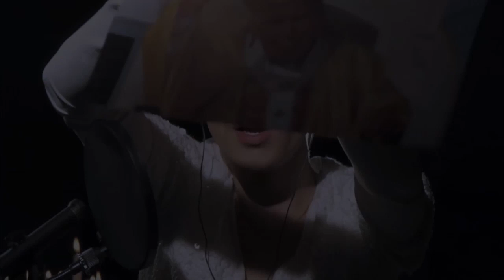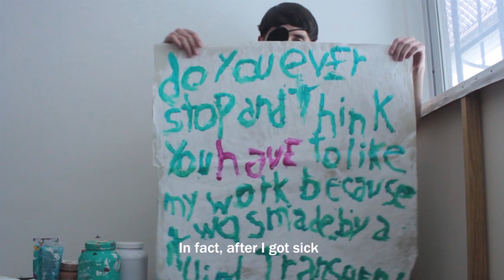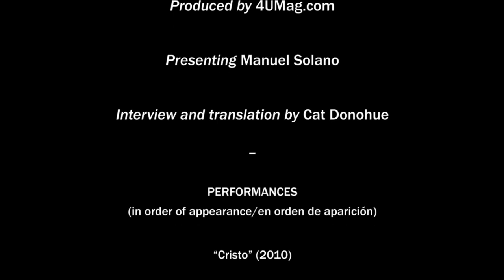CONTROL :: 4UMAG X MANUEL SOLANO (NSFW)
Mexico City performance artist Manuel Solano talks about the year of his life that led to the painting collection "Blind Transgender With AIDS"

Directed and edited by Chico Malo
Interview/English translation by Caitlin Donohue